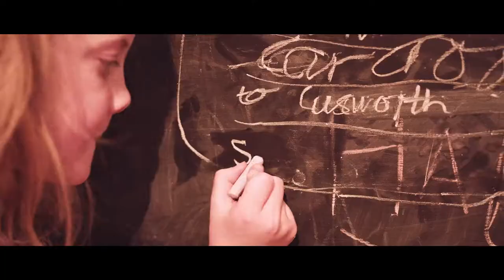Bankfield Museum Short film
Commissioned by Bankfield Museum WSP created a film celebrating the range and diversity, exhibitions, workshops and community engagement. We work a lot with museums and galleries to curate bespoke films that capture their essence and engage their audience in new ways. The film was shot on a black magic Ursa Mini 4k.